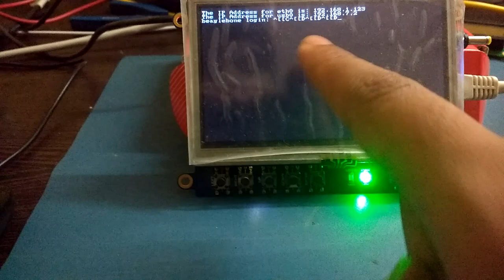Calibration of 4D Display 43T Touch Screen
This video shows the calibration process for the 4D Display 43T touch screen.